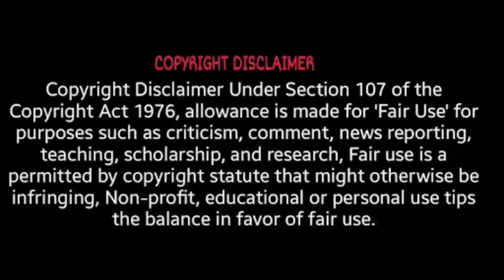BiggBoss Latest Promo//Analysis//అసలు ఈరోజు ఎం జరగబోతుంది?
educational purpose under fair use.Copyright Disclaimer under Section 107 of the Copyright Act 1976,allowance is made for use "fair use" for purposes such as  criticism,comment,news,reporting,teaching,scholarship and research.Fair use is a use permitted by Copyright statute that might otherwise by infringing.Non-profit,educational or personal use tips the balance in favor of fair use

ThankYou